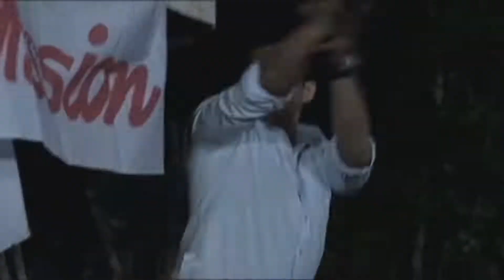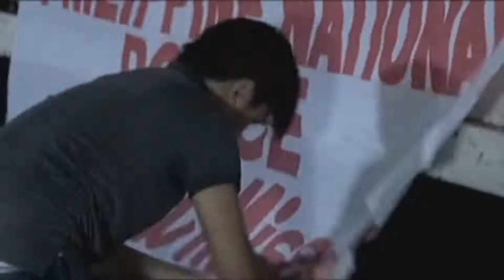FPJ Ang Probinsyano